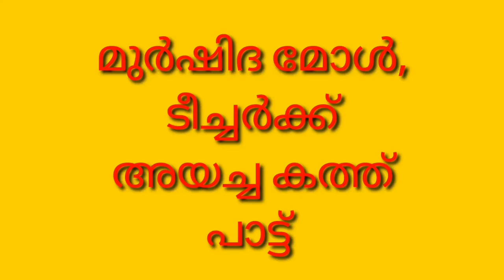മുർഷിദ മോൾ ടീച്ചർക്ക് അയച്ച ഒരു കത്ത് പാട്ട്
മുർഷിദ മോൾ ഒരു കത്ത് പാട്ട്
അടിപൊളി കത്ത് പാട്ട്
മുർഷിദ പാടിയ അടിപൊളി പാട്ട്